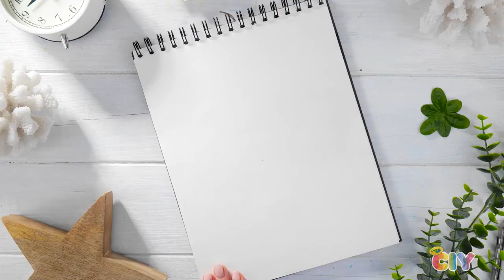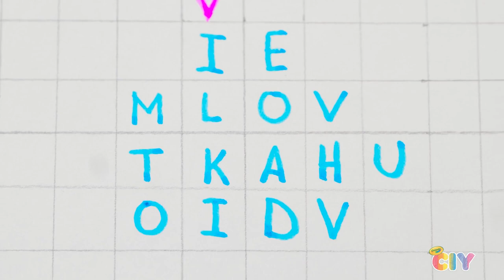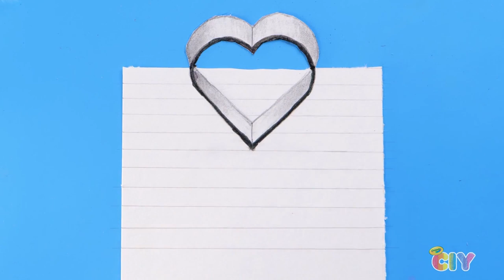ART TIME! E' L'ORA DI DIPINGERE, SCRIVERE, DISEGNARE CON I PRODOTTI CRAYOLA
Siete pronti a diventare dei super artisti? Ci vorrà un po' di pratica, ma abbiamo dei trucchi fantastici per rendere super i vostri disegni.
Con i prodotti Crayola, tutti possono essere artisti e creare cose straordinarie!